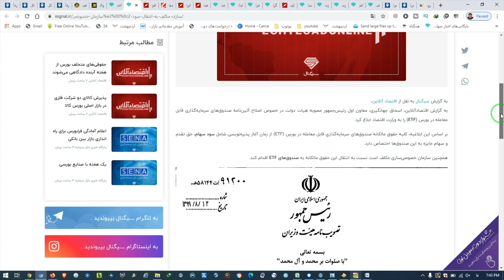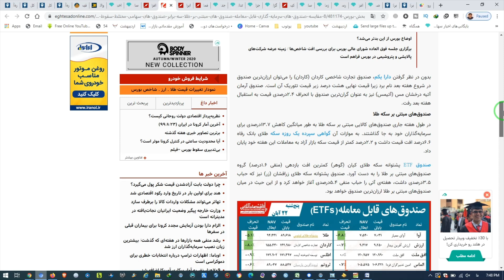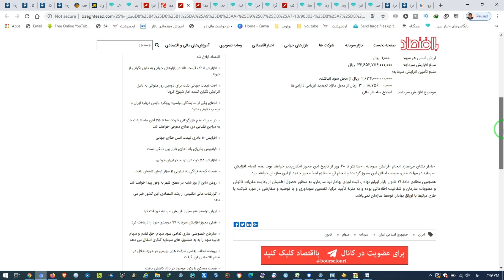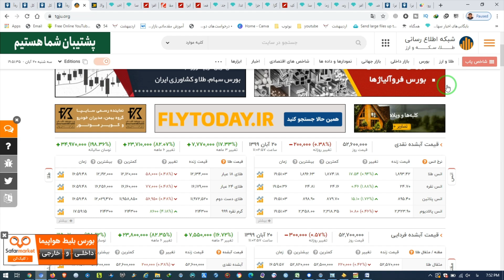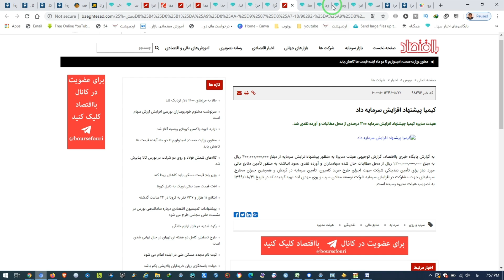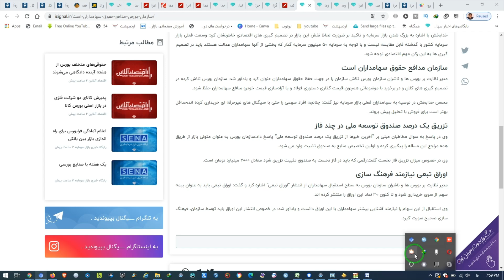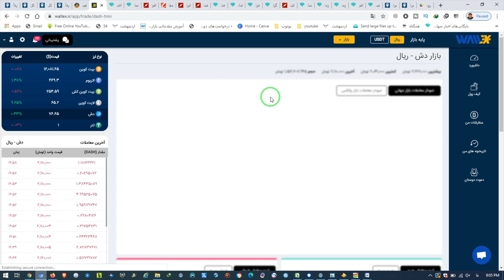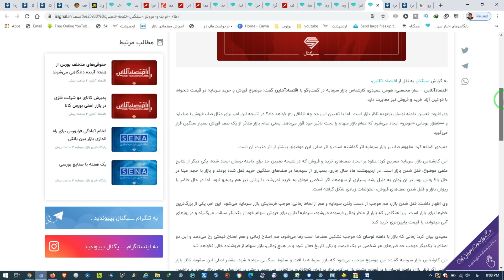مهمترین اخبار بازارهای مالی پنجشنبه 22 و جمعه 23 آبان